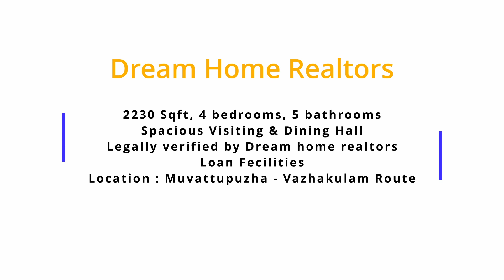2230 SQFT | 4 BHK Home | Muvattupuzha - Vazhakulam Route | Dream Home Realtors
✅Client: Dream Home Realtors

Are you looking for your dream home? We are here for you. We will help you find your dream home, in Fla

✅Video production: Listen bytes

@listen bytes is a digital content creation platform that aims to explore value-added content and focuses on affordable video production with quality content. We do the strategic planning and explore the business visually. Listen bytes can assist you to create a brand identity for both personal and business and make sure of your online presence.

We cover brand stories, Life stories, travelogues, Updates in the fashion industry, jewels and health, fitness videos, and cover songs. We are also planning to provide technical support and assistance to various content creators and ensure the quality of products